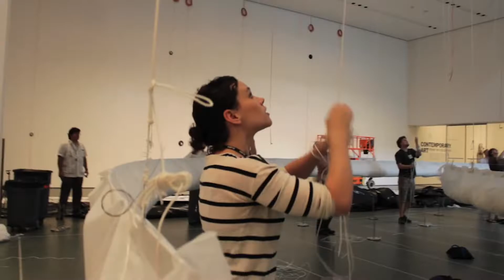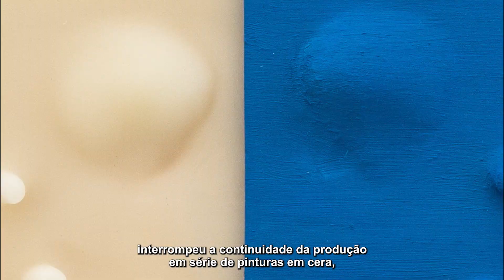carlito carvalhosa: matter as image. works from 1987 to 2021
Nara Roesler New York is pleased to present 'Carlito Carvalhosa: Matter as image. Works from 1987 to 2021', a solo exhibition of Brazilian artist Carlito Carvalhosa (b. 1961, São Paulo, Brazil - d. 2021, São Paulo, Brazil) curated by Luis Pérez-Oramas and the artist’s estate. The show presents a selection of works developed during each of the artist’s most defining phases, highlighting Carvalhosa’s consistent understanding of a generative dimension of matter and materiality in visual arts.

A Nara Roesler New York tem o prazer de apresentar 'Carlito Carvalhosa: Matéria como imagem. Trabalhos de 1987 a 2021', individual do artista brasileiro Carlito Carvalhosa (1961–2021) com curadoria de Luis Pérez-Oramas em colaboração com o espólio do artista. A mostra apresenta uma seleção de trabalhos de fases emblemáticas de sua trajetória, destacando o entendimento consistente de Carvalhosa da dimensão criadora da matéria e da materialidade nas artes visuais.